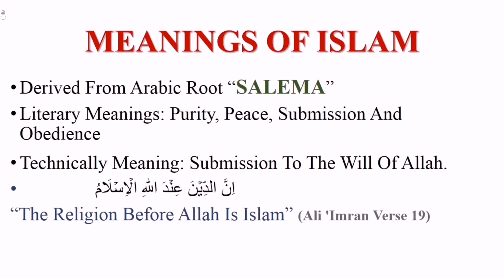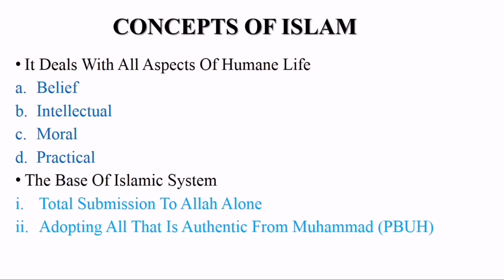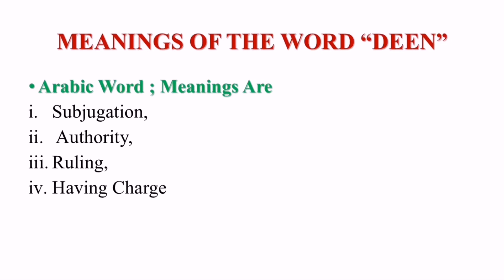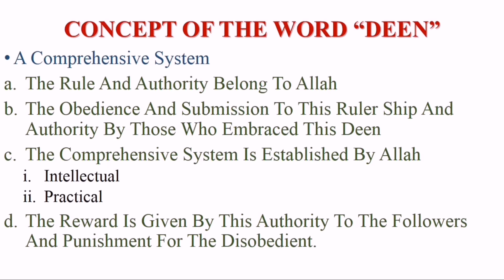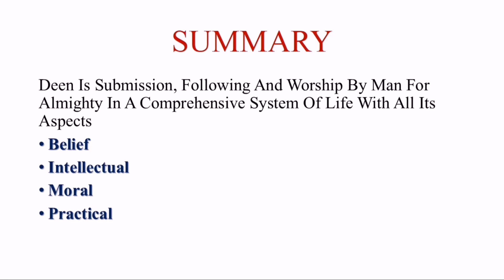Islam; Its meanings and Concepts||Islamic Studies||part 2||Engr. Arslan Qadir@TAHA CSS Prep. Center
Today's session covers the topic of "ISLAM; ITS MEANINGS AND CONCEPTS".The very first topic of the 1st Chapter INTRODUCTION TO ISLAM of ISLAMIC STUDIES PAPER regards the CSS exam.

 The content list is following
1. Meanings of Islam
2. Concept of Islam
3. Islam deals with all aspects of human life.
4. Islam is a complete code of life.
5. Meanings of the word " Deen"
6. Concept of the Deen
7. Summary

        GOOD LUCK!